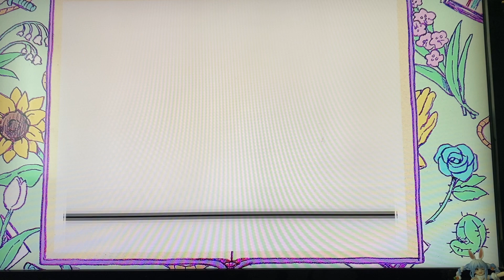Funny Plant Game | Omori Part 2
This game is the freaking best!